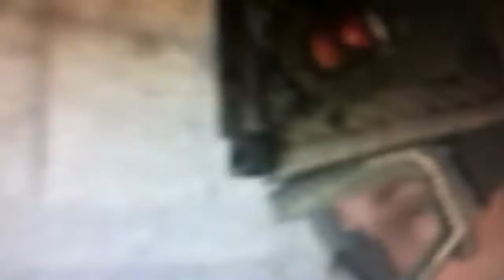Orion playing mw2